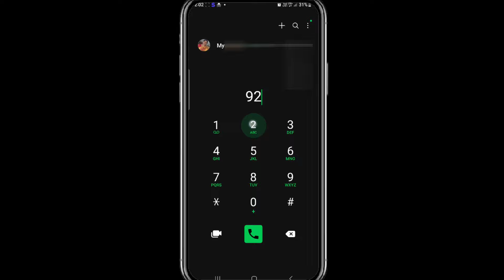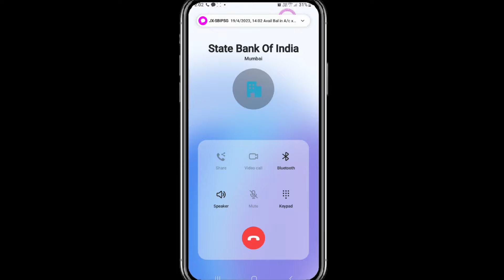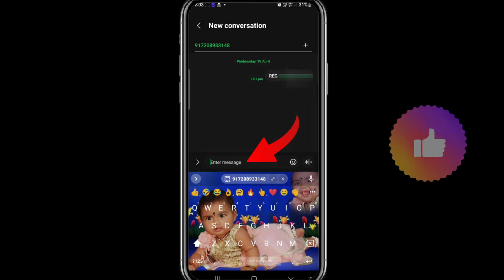SBI bank account balance check in tamil | SBI quick facility activated | Natsathra tech